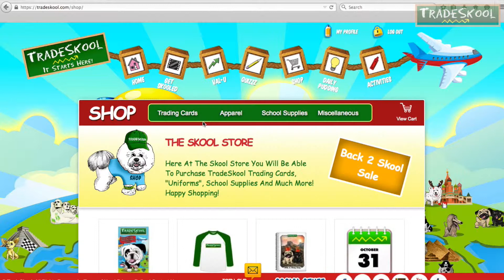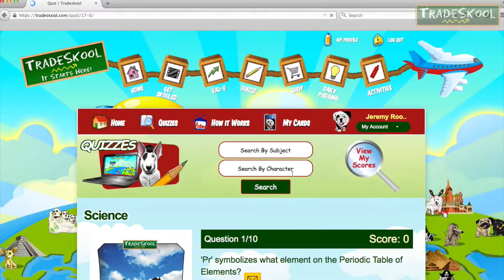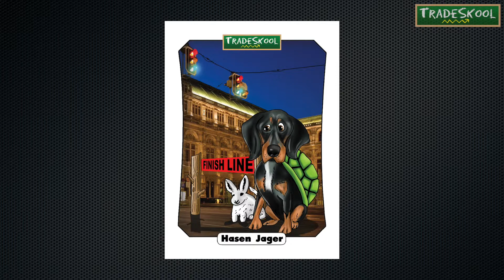Tradeskool - Hasen Jager - Trading Cards That Teach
TradeSkool are Trading Cards that Teach!  Our 72 different dog characters from around the world are a FUN way for students to practice class subjects.  Learn all about dog breeds, historic sites and more on tradeskool.com.  In the mean time, enjoy learning about Hasen, an Austrian Black and Tan Hound from Austria!